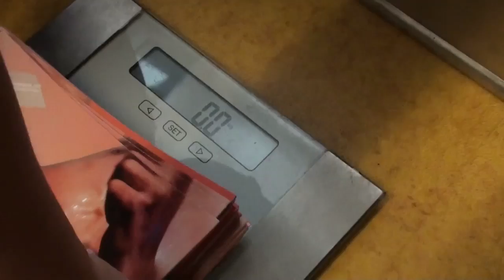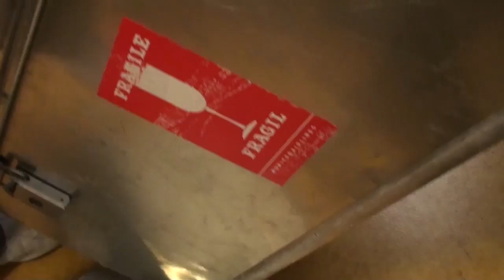Hawaii '11 travel log -- Packing and weighing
It's almost time to leave which means packing all our stuff. This is always a quite tricky thing, because as you know overweight is expensive. So we tried to pack and weigh very precisely.
Quite a job, but always with a smile... one of our basic company principles.